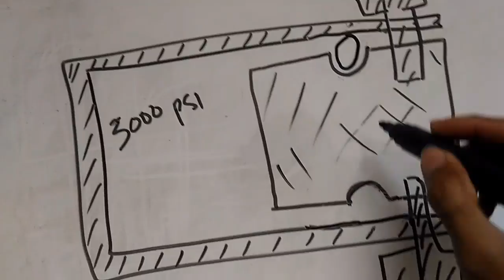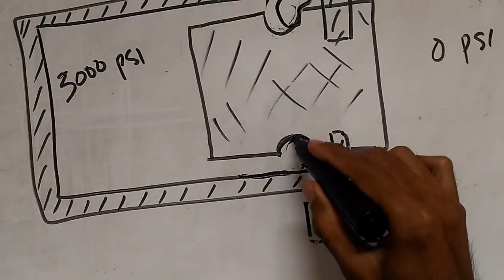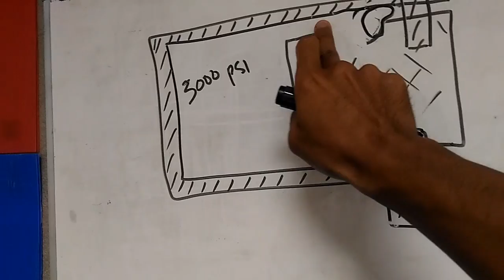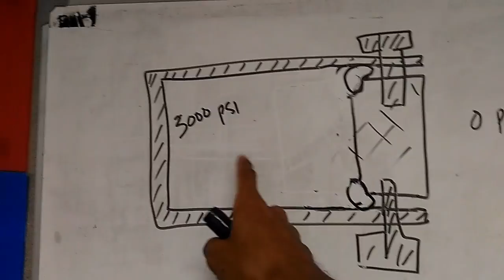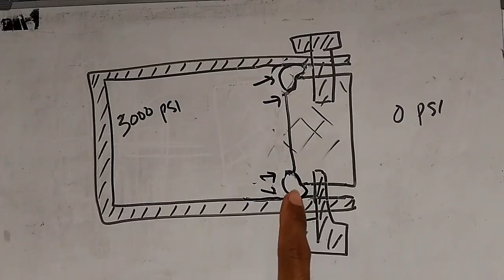Cara kerja Sil pada tabung PCP